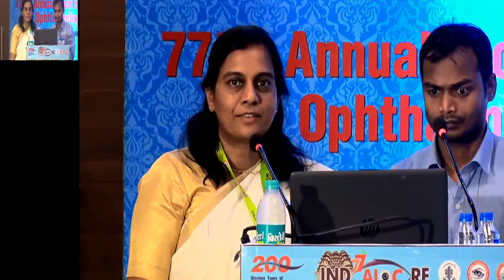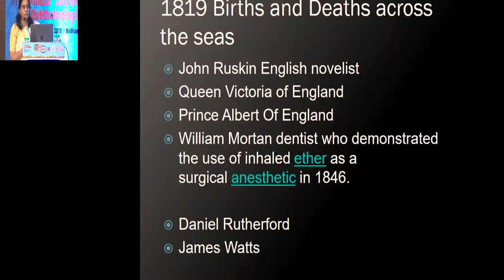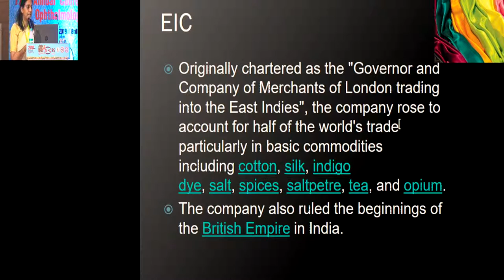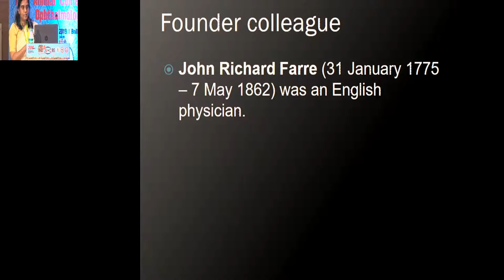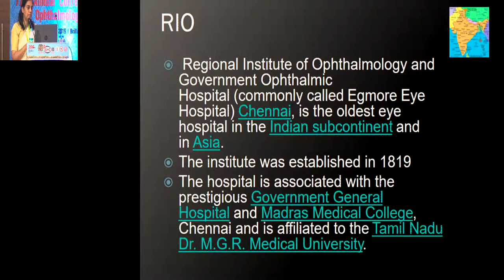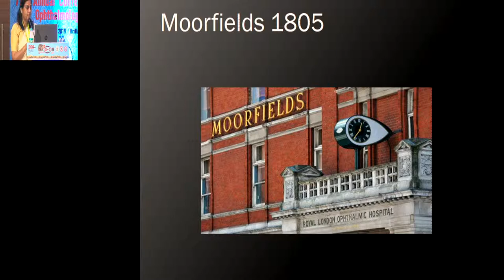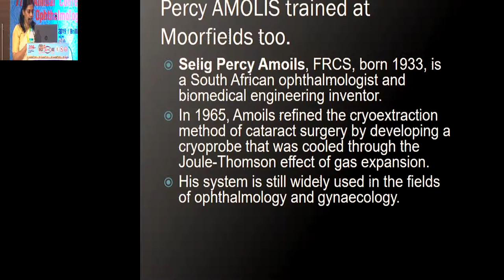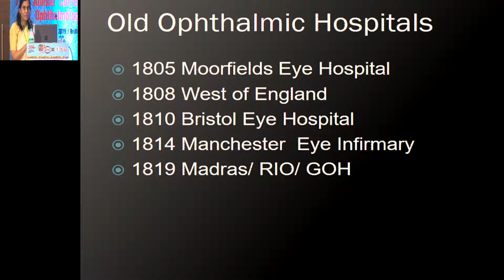AIOC2019 GP127 200 Years of Ophthalmology – RIO & MEH Connection Regional Institute of Ophthalm